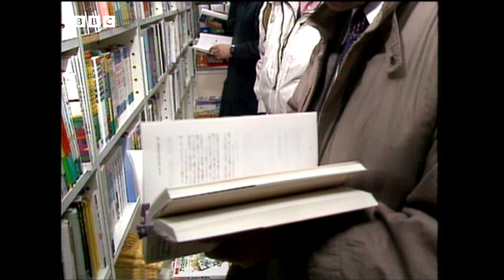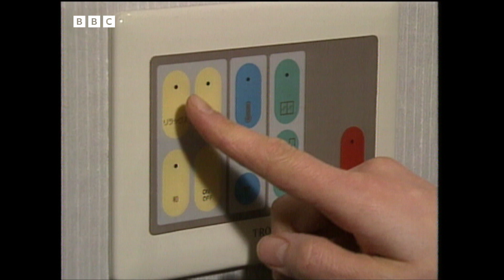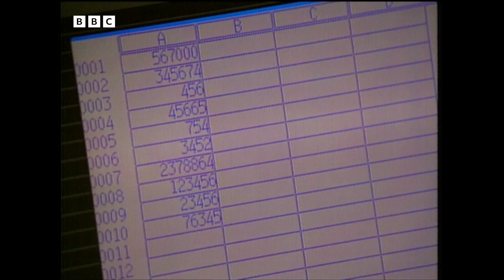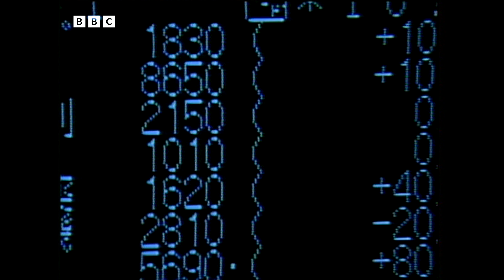1990: NINTENDO and the JAPANESE SOFTWARE boom | The Money Programme | Retro Computing | BBC Archive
Gordon Brewer visits Japan, to gauge the state of the Japanese software industry. With Nintendo having already demonstrated that a Japanese corporation can quickly dominate the US video games software market, should the big American business software developers be worried?

Gordon speaks with Charles Elliot of Goldman Sachs, Nintendo's resident design genius Shigeru Miyamoto, Kazuhiko "Kay" Nishi of ASCII, author Thomas Zengage, Bill Totten of Ashisuto and Ken Sakamura - the Tokyo University Professor behind Japan's ambitious TRON project.

This clip is from The Money Programme, originally broadcast 25 March, 1990.

00:00 Japan's relationship with computers
01:00 Software versus hardware
01:17 Nintendo Famicom
02:10 Charles Elliot on Nintendo's success
03:03 Inside Nintendo
03:24 Shigeru Miyamoto at work
04:34 Nintendo engineers at work
05:03 The trouble with business software in Japan
05:51 "Kay" Nishi - manufacturing versus designing
06:57 TRON Project computer controlled smart house
07:53 Ken Sakamura on Japanese language in computers
08:23 Corporations adopting TRON-based computers
08:53 Thomas Zengage on changing global software market
09:26 Japanese developed software packages
10:05 Bill Totten on American complacency
10:54 Nintendo's non-game software for Famicom
11:36 Will America lose its foreign software market?